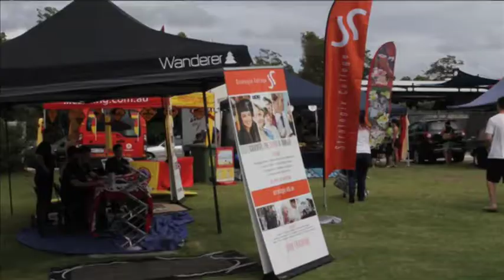Waitangi Day 2015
Blessed to experience such 'Unity In Diversity' here on the Gold Coast, Australia.

Creating opportunities to strengthen cultural cohesion, build community capacity while nurturing a strong sense of self identity & belonging for the next generation, to preserve cultural heritage for many more generations to come.